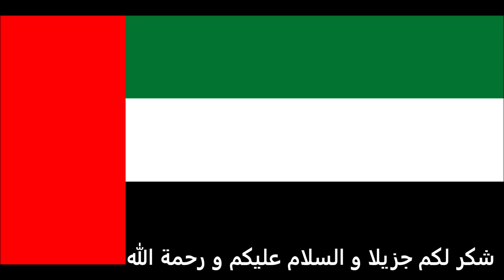الاوراق المطلوبة للتقديم على تأشيرة باكستان للاماراتيين - Pakistan visa for Emiratis